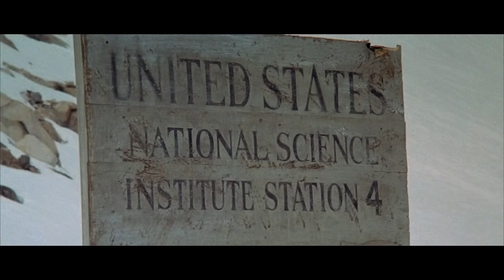The Thing opening scene 1982 (HD)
for daily horror madness

Scientists in the Antarctic are confronted by a shape-shifting alien that assumes the appearance of the people that it kills whit Kurt Russell.